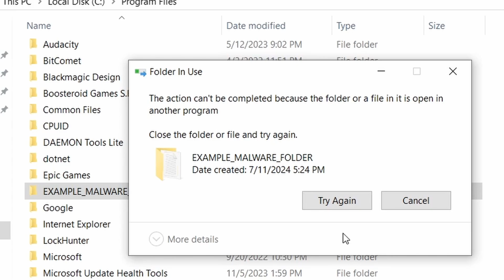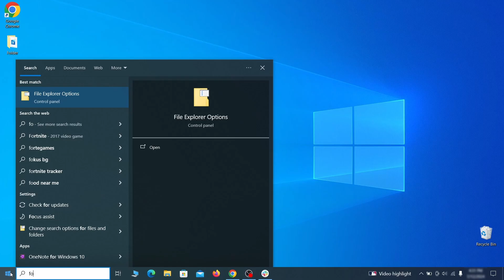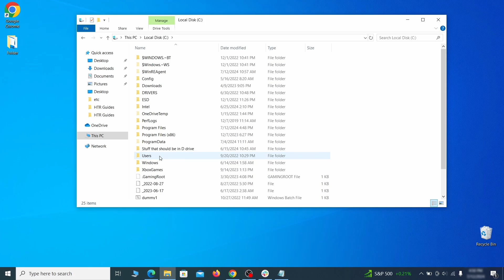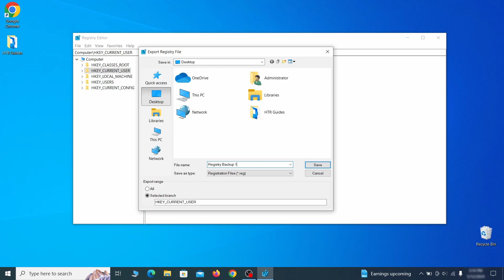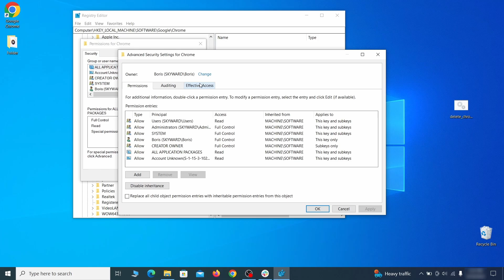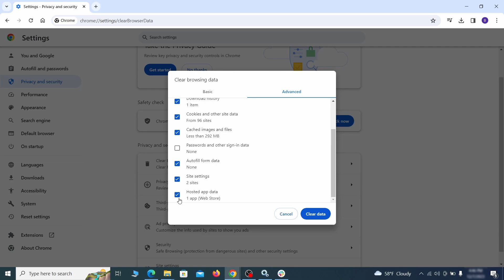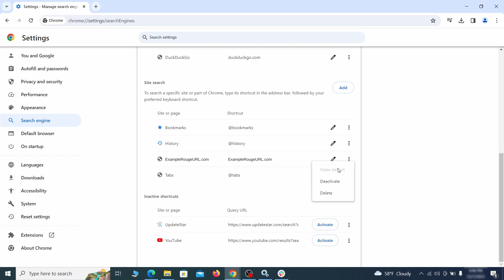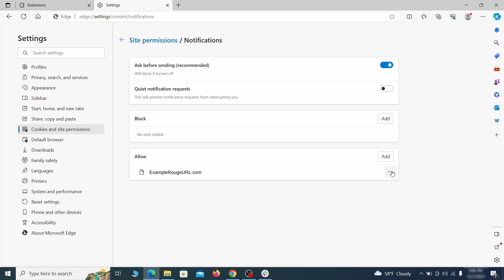Itempoa.co.in Virus Removal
This video will show you how to remove Itempoa.co.in virus from your computer. If you still need help we have a detailed guide with all the steps in the following

00:00 Intro
SECTION 1: Delete Processes and Files
01:01 1. Remove Suspicious Apps
01:34 2. Reveal Hidden Files and Folders
01:52 3. Removing Suspicious Tasks in the Task Scheduler
02:36 3. Task Manager and File Deletion
03:13 4. How to Delete Persistent Files
SECTION 2: Policies Cleanup
04:27 1. Policy Editor: Manual Removal Steps
05:09 2. Registry Cleanup
08:13 3. Chrome Policy Remover: Free Automatic Tool
SECTION 3: Browsers Cleanup
09:14  Chrome
10:37  Firefox
11:40  Edge